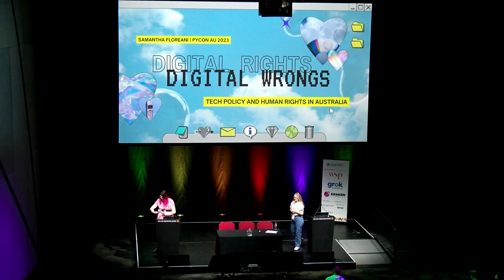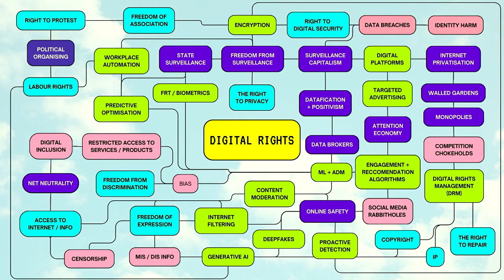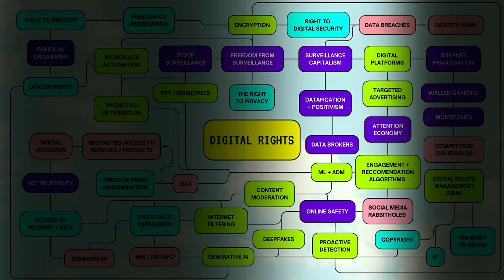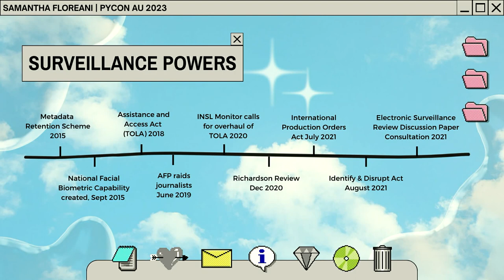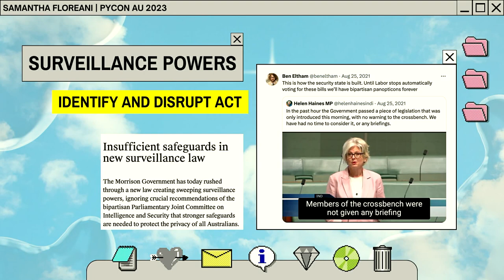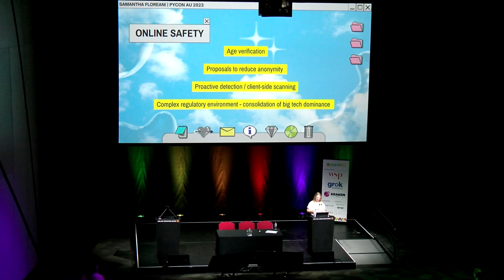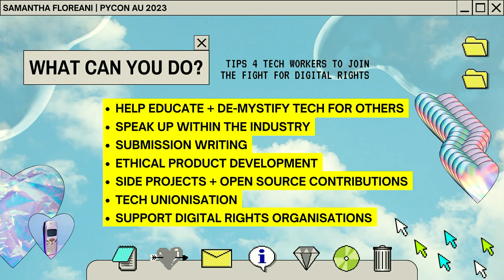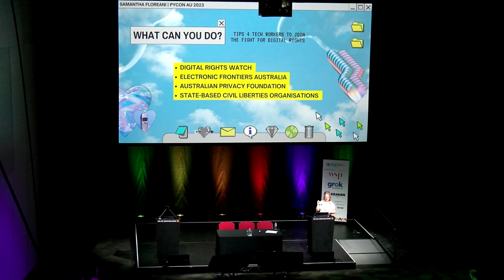Digital Rights / Digital Wrongs: Tech Policy and Human Rights in Australia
(Samantha Floreani) Delve into the world of digital rights in Australia, where tech, politics and human rights combine.

python, pycon, australia, programming, conference, technical, pyconline, developers, panel, sessions, libraries, frameworks, community, sysadmins, students, education, data, science

PyCon AU is the national conference for the Python programming community, bringing together professional, student and enthusiast developers, sysadmins and operations folk, students, educators, scientists, statisticians, and many others besides, all with a love for working with Python.

Sat Aug 19 09:25:00 2023 at Hall C (Plenary)